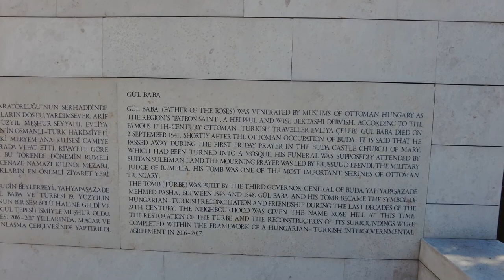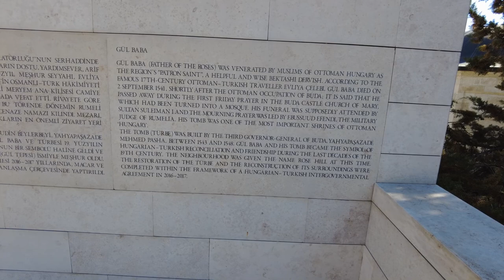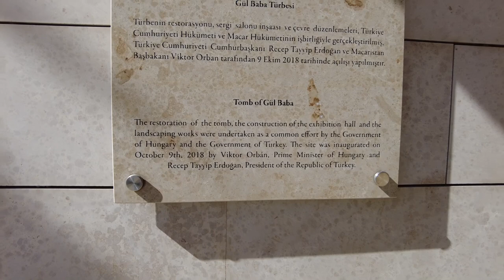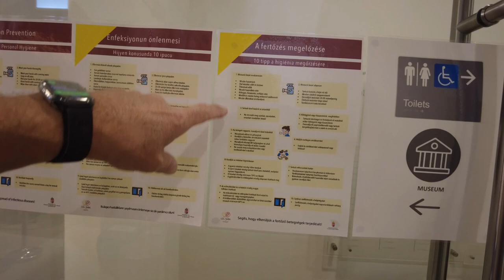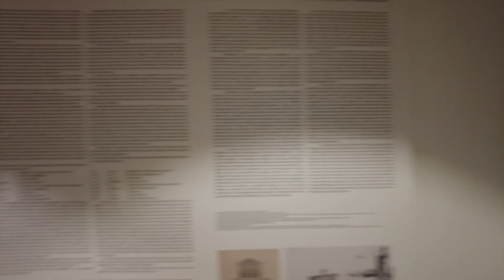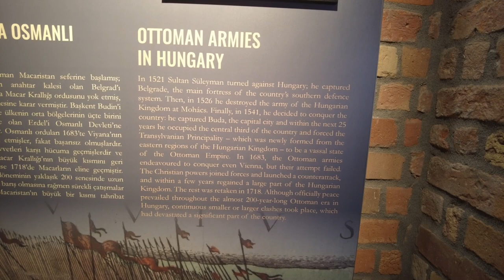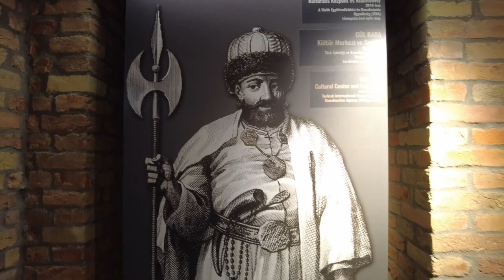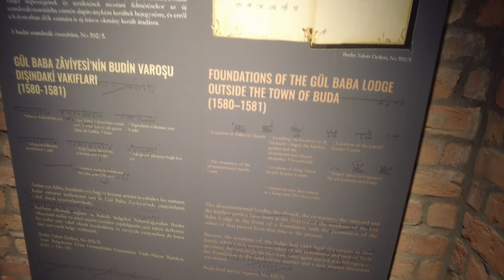Gül Baba , also known as Jafer, was an Ottoman Bektashi dervish poet. - Budapest Hungary - ECTV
Gül Baba was an Ottoman-Turkish soldier-monk, or dervish, who arrived in Buda in the middle of the sixteenth century and was buried and erected a tomb for him outside the city limits of that time. The latter is the Tomb of Gül Baba in today's Rose Hill, which is also one of Budapest's oldest architectural monuments. The Gül Baba's Tomb Heritage Foundation was founded by the Hungarian State in 2017 with the aim of operating the Tomb of Gül Baba, the surrounding garden and the related cultural centre and protecting the unique historical values.

Gül Baba (died 1541), also known as Jafer, was an Ottoman Bektashi dervish poet and companion of Sultan Suleiman the Magnificent who took part in a number of campaigns in Europe from the reign of Mehmed II onwards.

Biography
A native of Merzifon (Marsiwān, in the vilāyet of Sivas, Anatolia),[1] he was the son of Kutb’ül Arifin Veli’üddin İbn Yalınkılıç. In Hungary, Gül Baba is known as the "Father of Roses," a literal translation of the meaning of his names in Turkish; he is said to have introduced the flower to the country. However, this is likely a misunderstanding of the metaphorical meaning of the Turkish name, which referred to the dervish's status derived from his deep mystical knowledge of Allah. Roses, wild and domesticated, were already in Hungary by the time of the Ottoman invasion. The name could also be a corruption of Kel Baba, meaning "Bald Father".

Gül Baba is thought to have died in Buda during the first Muslim religious ceremony held after the Ottoman victory of 1541, or alternatively to have been killed during fighting below the walls of the city on August 21, 1541. Suleiman, who was also Caliph, declared him patron saint of the city and is reputed to have been one of the coffin bearers. Gül Baba's descendants are the Marzioglu family, some of whom were the pashas of the Trebizond Vilayet.

Gül Baba's octagonal tomb (türbe) is located on Mecset (mosque) Street, Budapest, a short but steep walk from the Margaret Bridge in the district of Rózsadomb. It was built by Ottoman authorities in Hungary between 1543 and 1548, on the orders of the third pasha of Buda, and has a shallow dome covered with lead plates and wooden tiles.[2] It was left undamaged when the Habsburg armies captured the area during the Second Battle of Buda in 1686, but was converted into a Roman Catholic chapel by the Jesuits, who renamed it "St Joseph's Chapel".

The land later came under the ownership of János Wagner, who maintained the site and allowed access to Muslim pilgrims coming from the Ottoman Empire (see Islam in Hungary). In 1885, the Ottoman government commissioned a Hungarian engineer to restore the tomb and, when work was completed in 1914, it was declared a national monument. The site was restored again in the 1960s and in the 1990s and is now the property of the Republic of Turkey. A large-scale renovation was completed in October 2018, when the